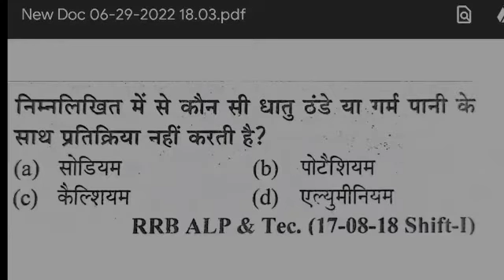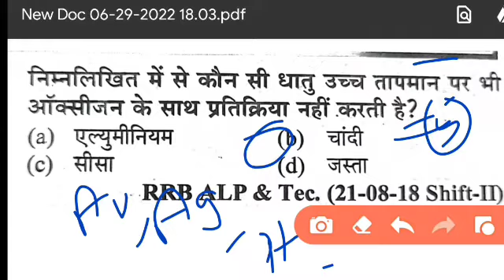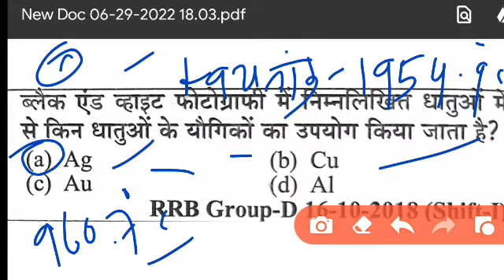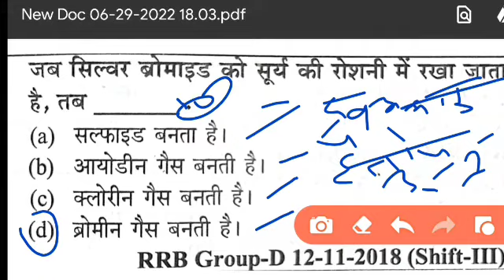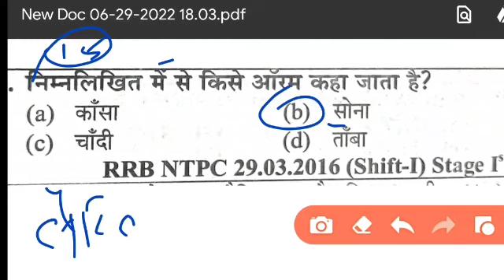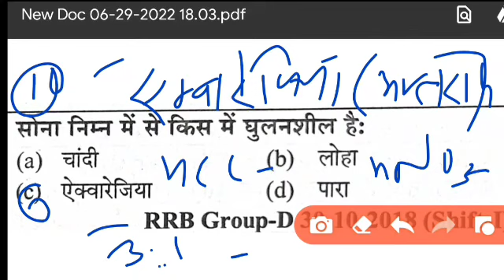General science महत्वपूर्ण प्रश्न RRB ग्रुप डी के लिए | Group-D special